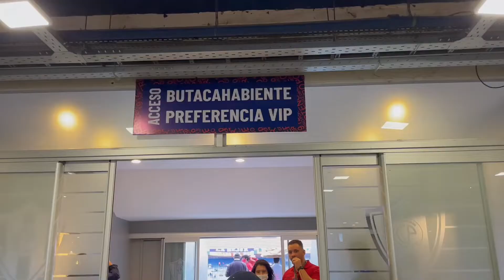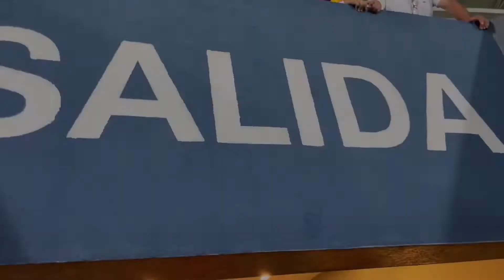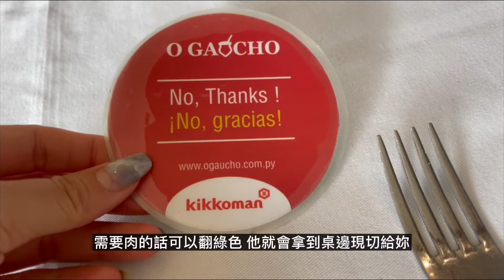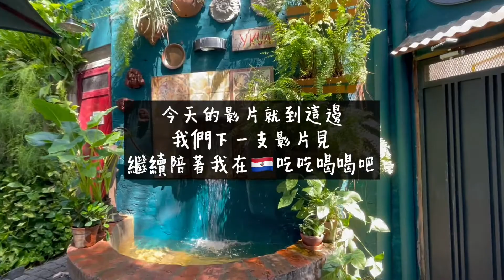巴拉圭 VLOG | 第一次看足球賽⚽，警察多到像是暴動!?+巴西烤肉吃到飽Asado廚師在旁邊現切給你🍖!+Caacupé教堂一日遊原來這裡也有遶境活動💒+私心推薦亞松森咖啡廳☕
週末吃吃喝喝玩遍巴拉圭
看球賽、吃烤肉、逛教堂、吃早午餐
在巴拉圭必做的幾件事check✔️